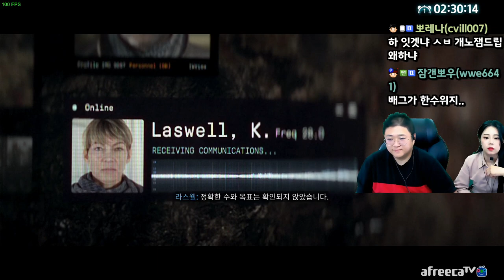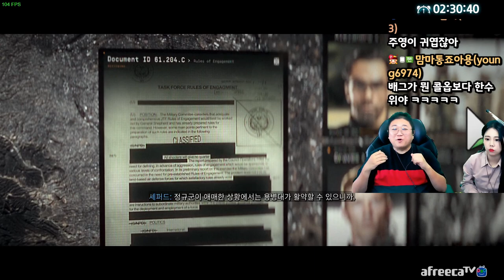콜오브듀티모던워페어2 2022 캠페인 (22.10.21-3)